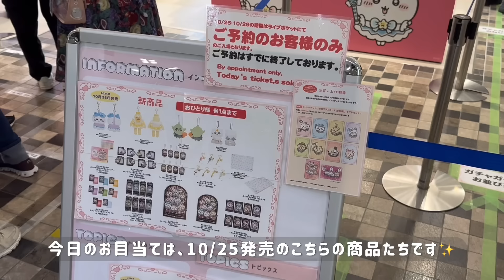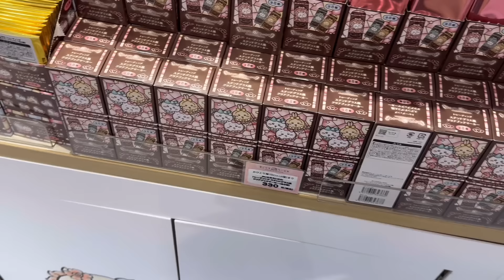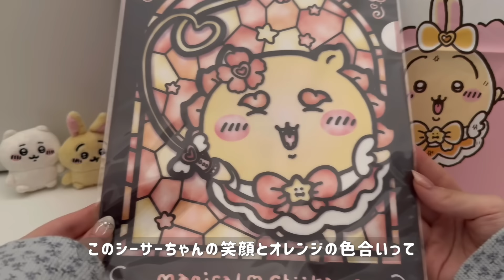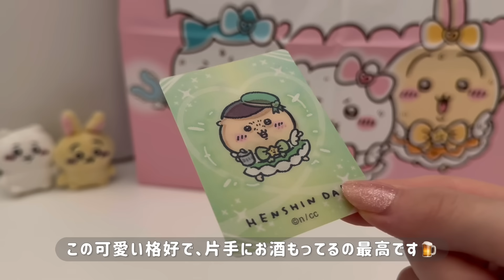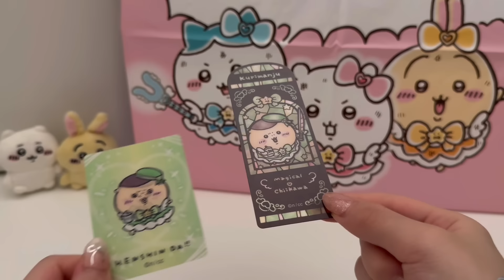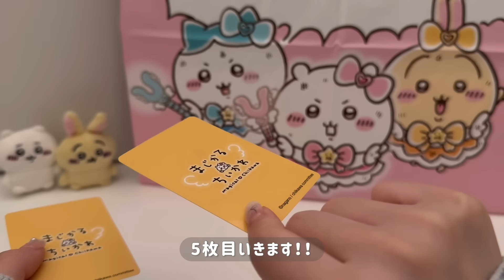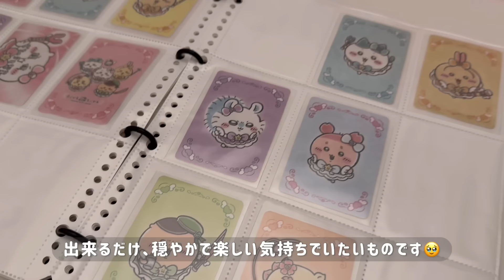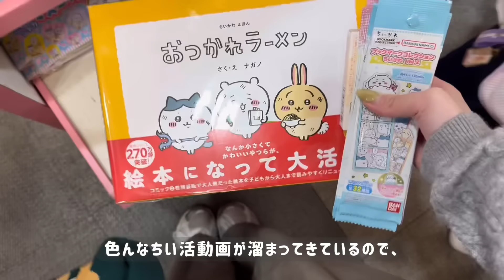【ちい活vlog】まじかるちいかわストア新宿｜10月新作グッズ｜購入品紹介｜ちいかわ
・まじかるちいかわストア新宿マルイ
・10月25日発売の新グッズ

まじかるちいかわのまとめ動画となっております💗

捕まったハチワレちゃん、
オデさんやゴブリン、あのこのマスコットや、
ステンドグラス風のデザインなど
今回の新商品も安定の可愛さで、
またもや大散財しております💸(でも幸せ)

店舗の内装も若干違うと思うので、
いつか大阪か名古屋の店舗にも足を運んでみたいです✨✨

次回の動画は、
ステッカーやクリアファイルなどの
整理vlogかちい活まとめvlogになると思います🙌🏻(絶賛編集中)

引き続きマイペースにちい活を楽しみながら
動画を作っていきますので、
また遊びに来てくださると嬉しいです〜👼🏻

XやInstagramなどもやってます💛